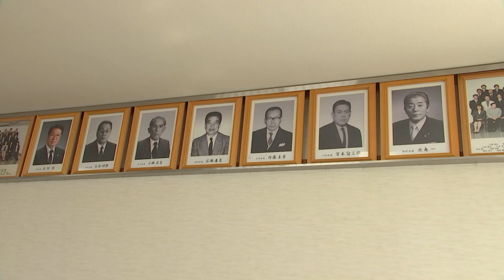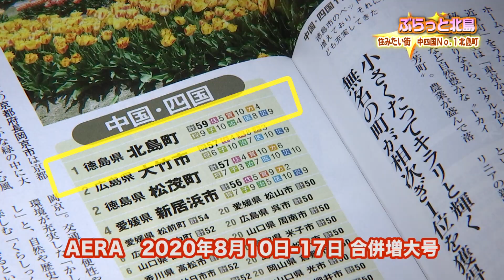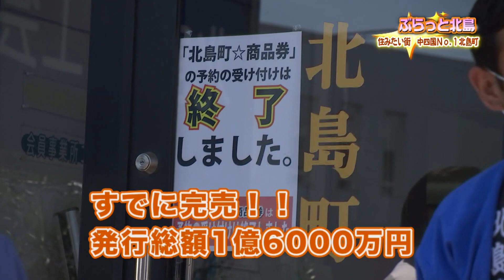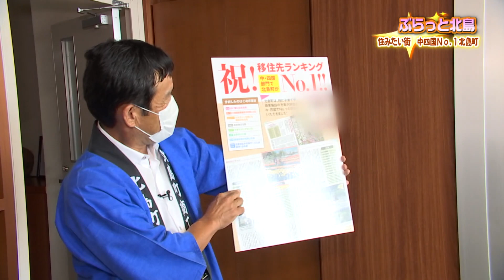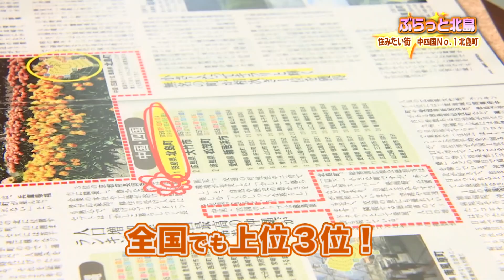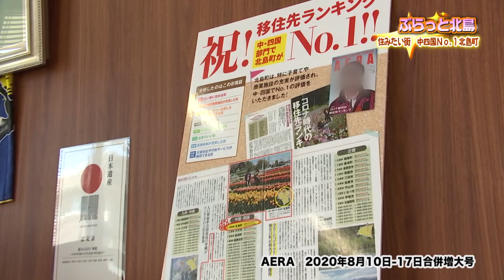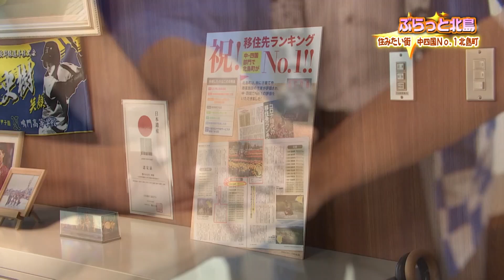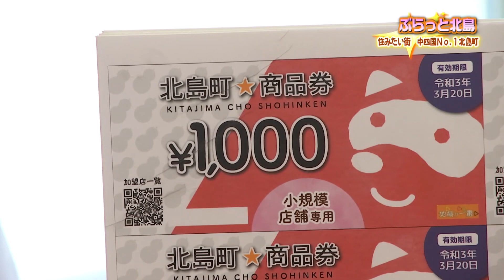ぶらっと北島 住みたい街ランキング中四国No.1 北島町 きゅートモ★ キューテレビ 2020年9月放送 徳島 TOKUSHIMA KITAJIMA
「ぶらっと北島」住みたい街ランキング中四国No.1に輝いた北島町をご紹介！きゅートモ★で2020年9月に放送。